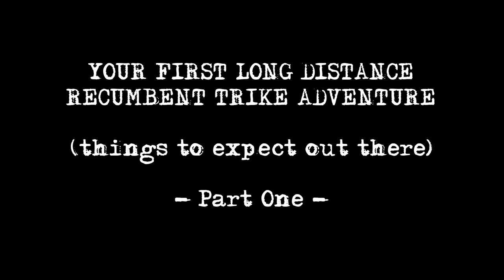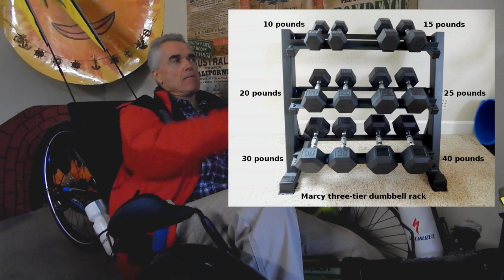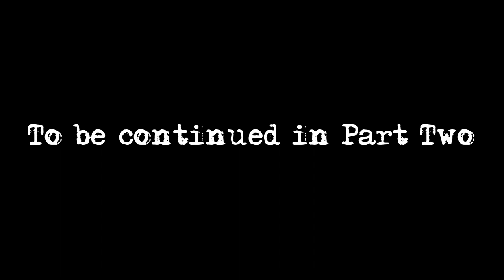Your First Distant Recumbent Trike Adventure (Part 1 of 2)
THINGS TO EXPECT OUT THERE ...
Trike Hobo Steve Greene chats about a variety of things to expect out on the open road of recumbent trike adventuring, when far from home for days or weeks at a time, facing the demons of psychological fear in addition to the challenging realities of the physical world as each day unfolds. Living in a tent self-supported is exciting. This is Part One of a two-part discussion.